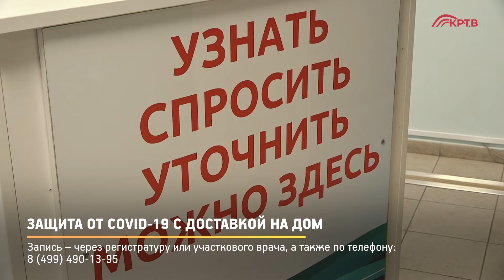КРТВ. Защита от COVID-19 с доставкой на дом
КГБ №2 проводит выездную вакцинацию маломобильных граждан